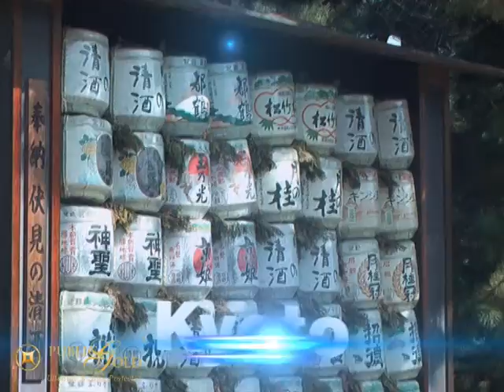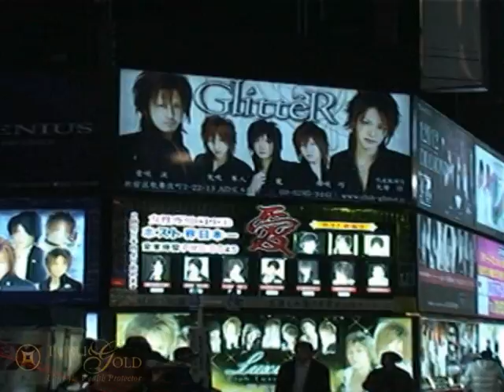PGLS FY2012/13: Tokyo,Japan (Teaser)